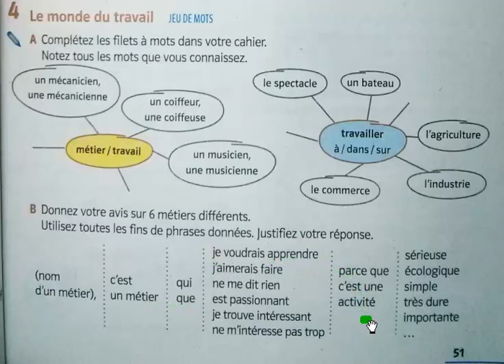7manuel 51 ex 4